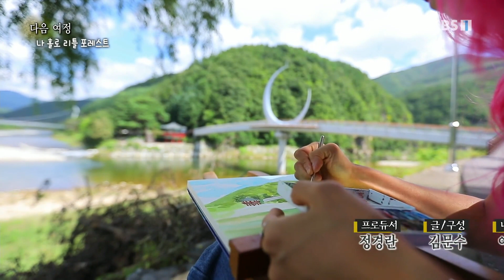한국기행 - Korea travel_내가 바라던 바다 3부- 도시 촌놈 어부가 된 까닭_#002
공식 홈페이지 내가 바라던 바다 3부- 도시 촌놈 어부가 된 까닭,

강원도 양양, 이제 막 어부 4개월 차가 된 이용철 씨와 최승순 씨. 문어 조업 나가기, 잡은 문어로 라면 끓여먹기, 장작 정리하기, 가야금으로 담 꾸미기, 캠핑 가기 등.

강원도 양양,4개월차 어부,초보어부,문어조업,문어라면 끓여먹기,장작정리하기,가야금 담꾸미기,캠핑,강원도 강릉,